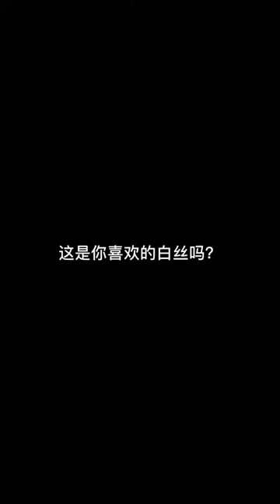TikTok Hot P 34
☘ TikTok Hot 4.0
⭐Note:
If there are any questions or complaints about the copyright of the images as well as the music included in the video, please contact the owner directly through the information above, I will handle it as quickly as possible.